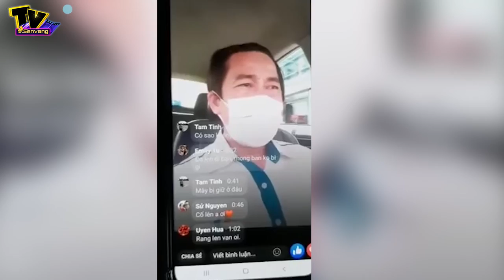Tài xế taxi 'ở luôn trong xe' sau khi chở khách 's.ố.t cao'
► Injustice 2- Justice League Tin Tức Mới Nhất